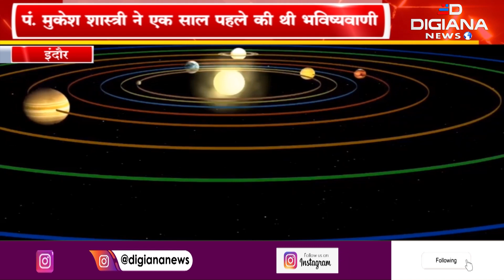ज्योतिषी मुकेश शास्त्री की सच हुई मोहन यादव के सीएम बनने की भविष्यवाणी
Digiana News is an exclusive news channel on YouTube, FB & TV which streams news related to MP, Nation, and The World. Along with the news, the channel also streams debates on contemporary topics and shows on special series which are interesting and informative.

Digiana News : डिजिआना न्‍यूज चैनल राजनीति, मनोरंजन, बॉलीवुड, व्यापार और खेल में नवीनतम समाचारों को शामिल करता है। डिजिआना न्‍यूज  एक क्षेत्रीय न्यूज़ चैनल है जिसपर एमपी, देश एवं विदेश की खबरें प्रकाशित की जाती हैं | समाचारों क साथ-साथ इस चैनल पर समकालीन विषयों पर वाद-विवाद एवं विशेष सीरीज भी प्रकाशित होती हैं जो की काफी रोचक एवं सूचनापूर्ण हैं | लाइव खबरें एवं ब्रेकिंग न्यूज के लिए बने रहें ।